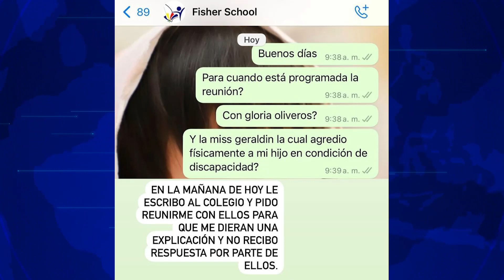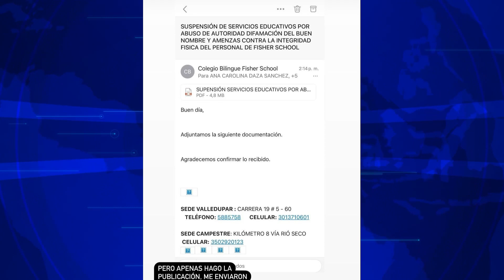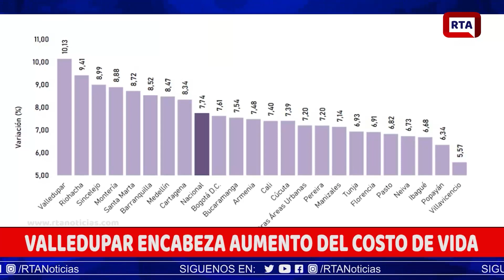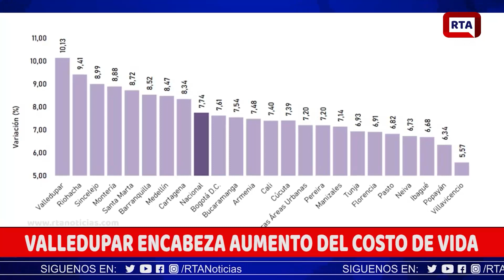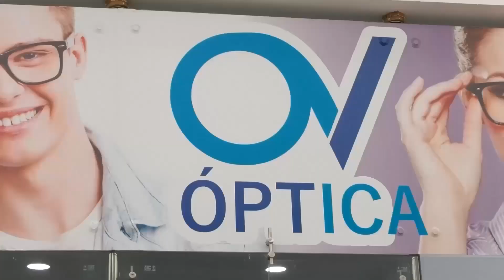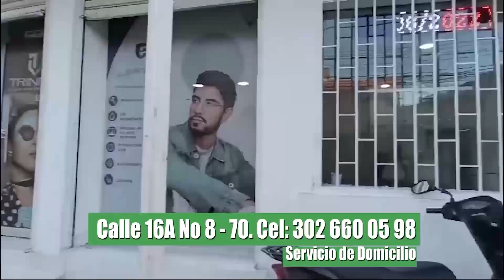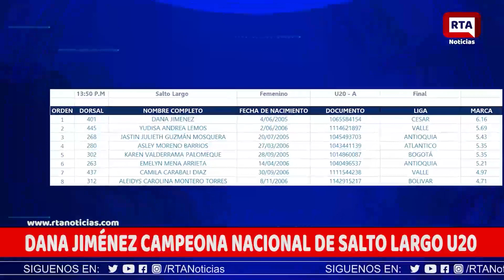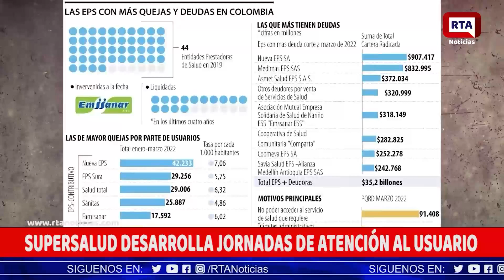RTA NOTICIAS 11 DE MARZO DE 2024